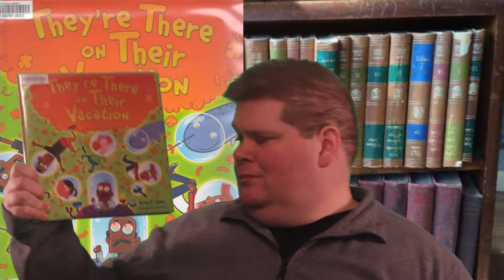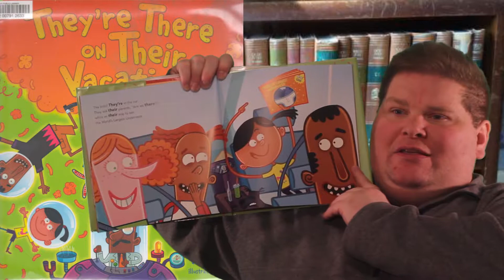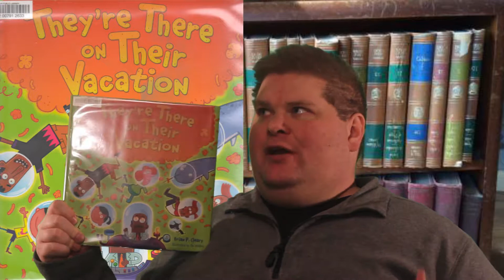They're There on Their Vacation by Brian P. Cleary Book Review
This is a book about a family that goes on vacation that teaches you about words.